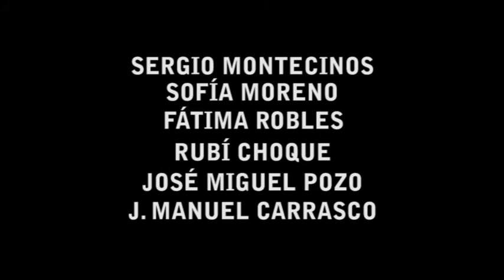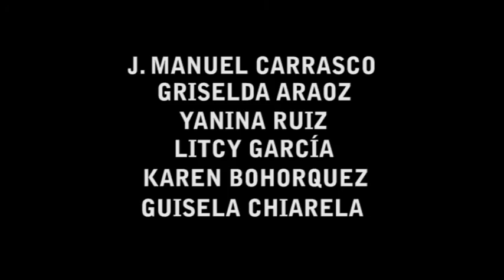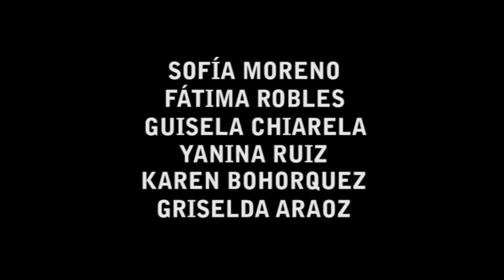HAPA COCHABAMBA - MÓDULO X - 4ta GENERACIÓN - FRIENDS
Hollywood Academy of Performing Arts
Módulo X, 4ta Generación - 2015
Paralelo Cochabamba
Representante: Reynaldo Pacheco
Lista de Alumnos en orden de aparición:
Karen Bohorquez
Sofía Moreno
Litcy García
Yanina Ruiz
Guisela Chiarela
Griselda Araoz
Sergio Montecinos
Rubí Choque
José Miguel Pozo
Fátima Robles
Juan Manuel Carrasco